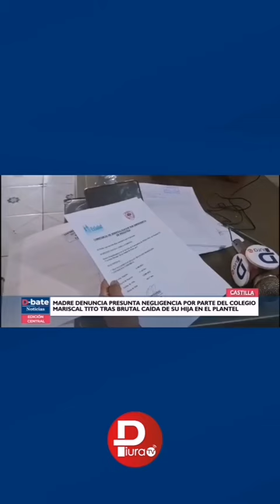Castilla | Madre denuncia negligencia por parte del colegio Mariscal Tito tras caída de su hija